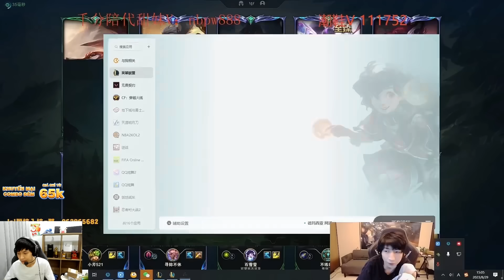XIAOCHAOMENG CÙNG NAAFIRI HỦY DIỆT DARIUS LỤM LUÔN PENTAKILL VỚI DAME SIÊU ẢO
Chúc các bạn xem vui vẻ
► Lịch Live:
*22:30-23:30 hàng ngày trên Youtube
*23:30-02:00 hàng ngày tại